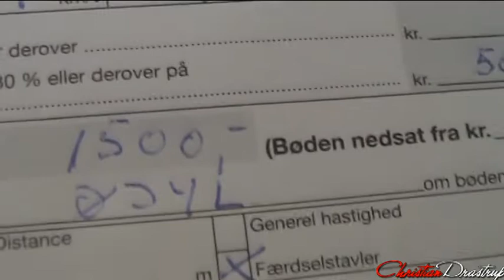" Egern D.D " - 26.10.10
Jeg var i dyreskoven, naturen er så spændene!